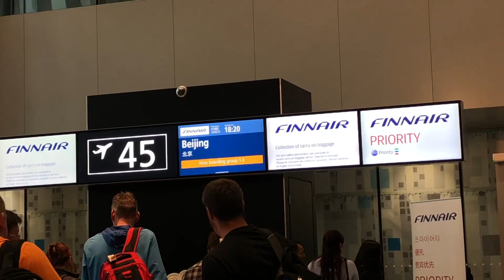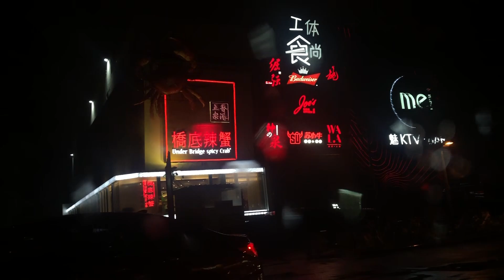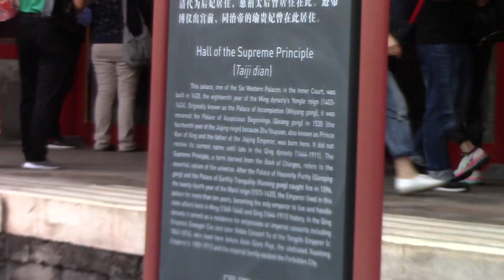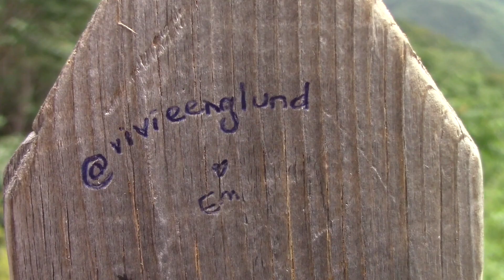CHINA VLOG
I am so lucky I got to experience Beijing and Qingdao through my best friends family. We got to see the Forbidden city, the Great Wall, eat Peking duck, and go to Vivie's cousins wedding! I loved China so much I already can't wait to go back!